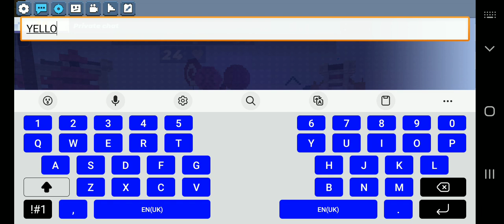PLAYING SOLO MODE IN (Blockman Go) BedWars